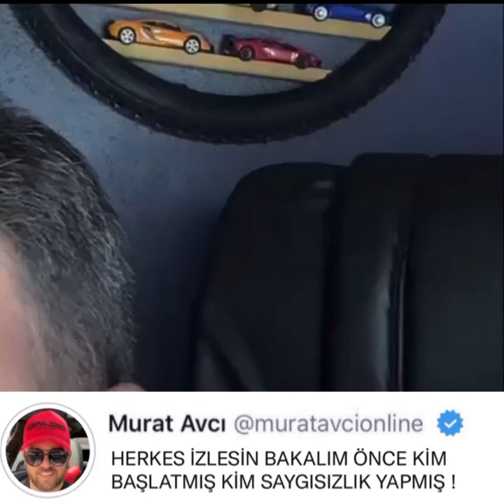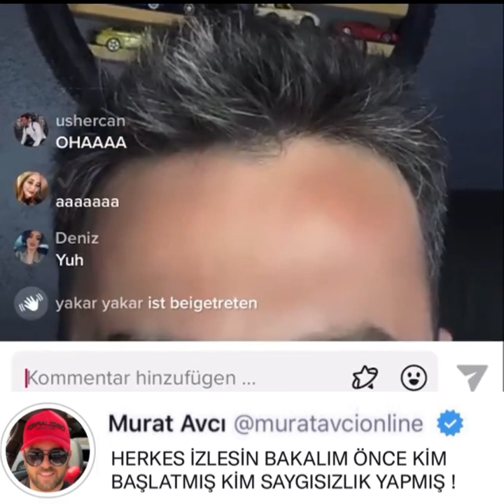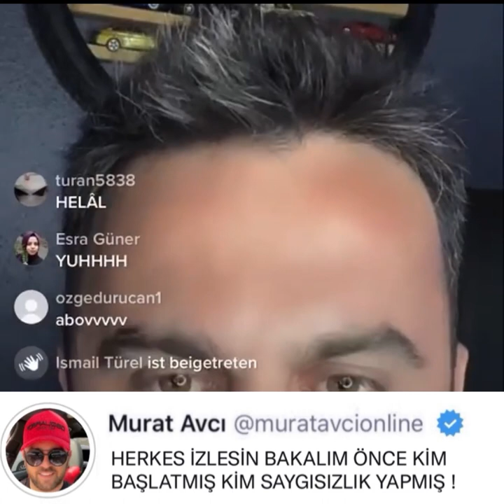MEHMET ALİ ERBİL MURAT AVCI’YA KÜFÜR ! OLAYIN GERÇEK YÜZÜ !